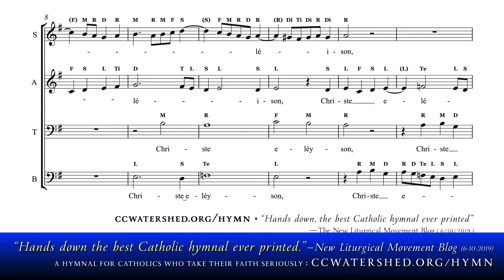| REHEARSAL | Jeff Ostrowski sings all voices of “Kyrie Part 2 of 3” (Father Francisco Guerrero)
The Brebeuf hymnal is a 932-page Pew Book.
“DE BEATA VIRGINE II”
63352